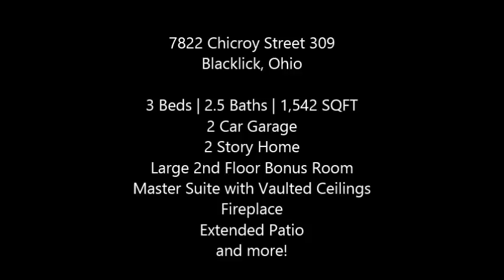7822 Chicroy Street 309, Blacklick, Ohio - Judy Gang - REMAX ONE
Meticulous 2 Story freestanding condo with 3 bedrooms and 2.5 baths in Blacklick. Large bonus room upstairs. Master suite with vaulted ceilings, plant ledge, master bath, ceiling fan and walk in closet. Kitchen back splash installed in 2014, large pantry and stainless steel appliances including ice maker with refrigerator. Home features a gas fire place, 2nd floor laundry, extended patio, 2 car attached garage and covered front porch.